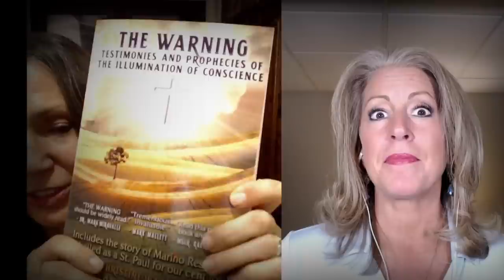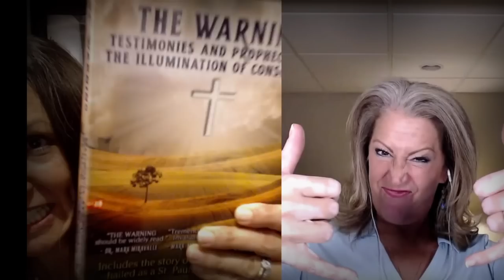THE WARNING: TESTIMONIES AND PROPHECIES OF THE ILLUMINATION OF CONSCIENCE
"The Warning,” or “the Illumination of Conscience” is a critical moment in human history when every person alive will see their soul in the light of divine truth. Christine Watkins and Kendra Von Esh speaks of this coming Great Event of Divine Mercy on their Radio Maria show, "Find something More, Find your way Home."

The #1 AMAZON BEST-SELLER, highly acclaimed and captivating book, THE WARNING: TESTIMONIES AND PROPHECIES OF THE ILLUMINATION OF CONSCIENCE, offers the world the most thorough understanding to date of the Illumination of conscience including fascinating stories of those who have already experienced it for themselves.

The Warning book is highly recommended by Bishop Gaven Ashenden, Dr. Mark Miravalle, Mark Mallett, Msgr. Ralph Chieffo, Fr. John Struzzo, and more.

For a thorough understand of what heaven is telling us will happen before and after THE WARNING, please see the new website that Christine Watkins is co-authoring, which has the most up-to-date and reliable information regarding heaven's ongoing messages for our times

For Kendra Von Esh 's book: AM I CATHOLIC? A STRUGGLE WITH FAITH, HUMILITY, AND SURRENDERING TO GOD,

Each show's opening song, "Come Spirit of God," is by Anna Nuzzo.

To listen live, tune in to Radio Maria every Thursday at 7 p.m. Pacific time, download the Radio Maria app, or go Each show's opening song, "Come Spirit of God," is by Anna Nuzzo.